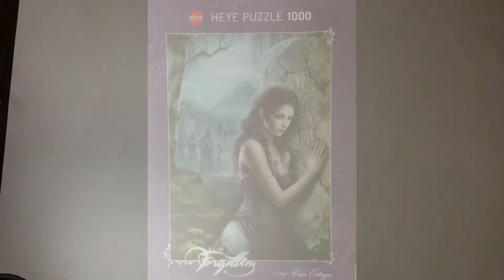Puzzle Heye Celtic Cross by Cris Ortega 1000 pieces